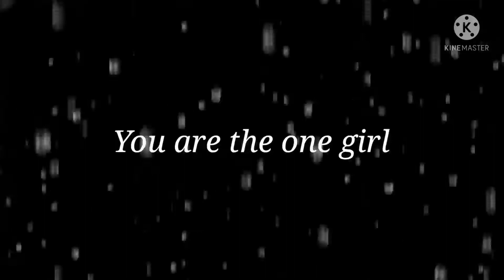MY BABY RONNEY (chorus) :King Baba ft J. O